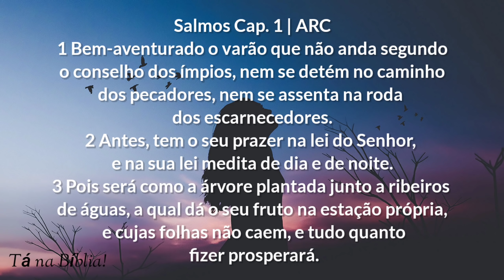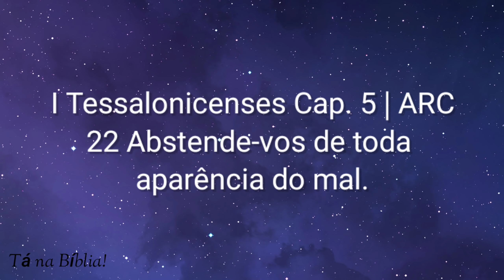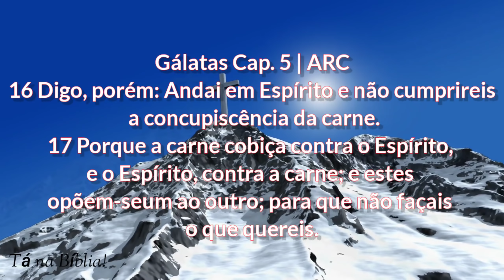URGENTE!!! - VEJA ESSE VÍDEO ANTES DE PERDER SUA SALVAÇÃO - 3 COISAS PARA VENCER OS DESEJOS DA CARNE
VEJA NESSE VÍDEO TRÊS DICAS IMPORTANTES PARA VENCER OS DESEJOS PECAMINOSOS DA CARNE.

VEJA E TIRE SUAS CONCLUSÕES!

🔥Nos ajude a Fazer Missões Compartilhando nossos Conteúdos!